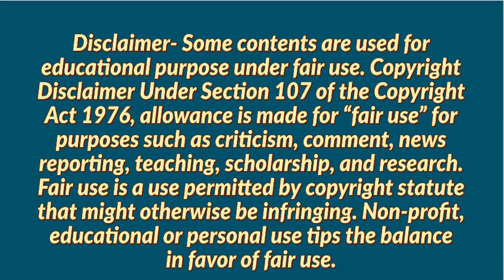Epiphany Infotech Job Openings in Mohali | Job Vacancies in Mohali | Mohali Jobs